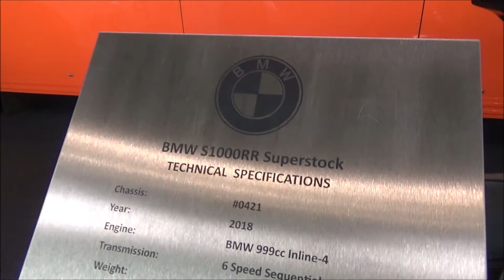BMW S1000RR Superstock - Gulf Collection - Retro Classics 2020 - Stuttgart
The BMW S1000RR Superstock - Gulf Collection - at the Retro Classics 2020 in Stuttgart (Germany).

- 200 HP
-  Nm max. torque
-  km/h topspeed

The Grand Tour: Season 3 on Amazon Prime. Test Amazon Prime for Free.